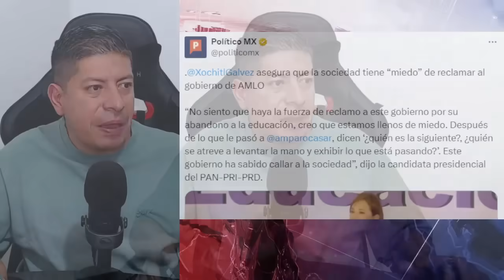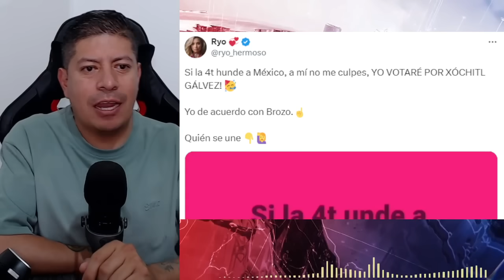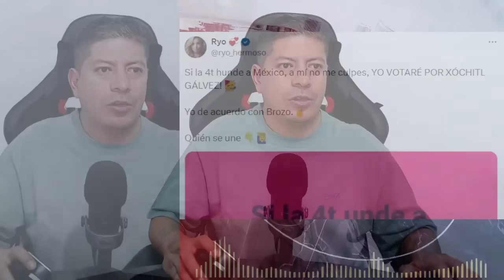ESCANDALAZO NACIONAL QUE NO SACO TV AZTECA NI TELEVISA ¡DIPUTADA DEL PRI! ARMADA HASTA LOS DIENTES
Ponle un like al vídeo si mi trabajo te gusta, comenta y comparte, es completamente gratis!!!